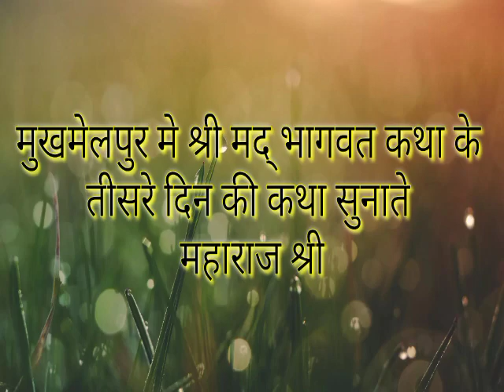श्री मद् भागवत भागवत|| DAY3||मुखमेलपुर दिल्ली|| DATE-29/07/2021.